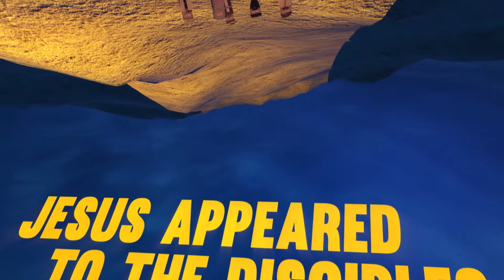Jesus Appeared to the Disciples // Preschool Online Worship